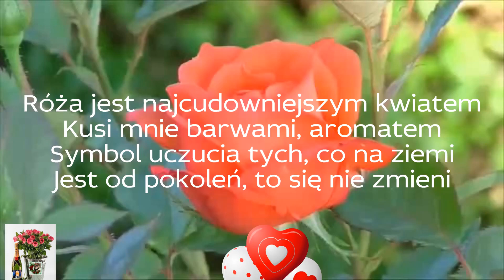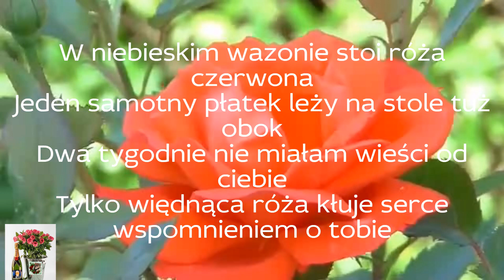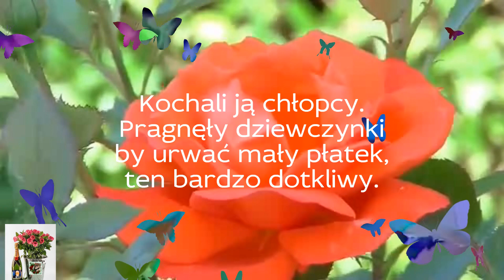Jakże cudowniei pięknie by było.Gdyby w płatkach Róży,życie się ukryło.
Ciemna strona księżyca,
pustka mego życia.
Brudna, pogięta, zapisana,
okładka pamiętnika wyrwana.
Pierścienia magią Różo zaklęta,
Wiecznego Lodu Pustynio przeklęta.
Co kolcami obojętności,
przybijasz do krzyża samotności.
Samotności co ludzkie życie niszczy,
Co z marzeń zostawia hałdę zgliszczy.
Skarbie całe życie Cię szukałem,
Twe zdjęcie do serca przytulałem.
Czerwoną różę w ręku trzymając,
Jej płatkiem od chłodu serce otulając.
Cichutko drzwi duszy zamykam,
Z godnością smutek swój przełykam.